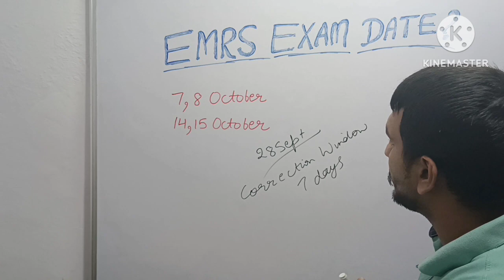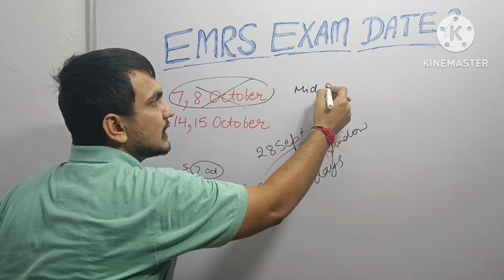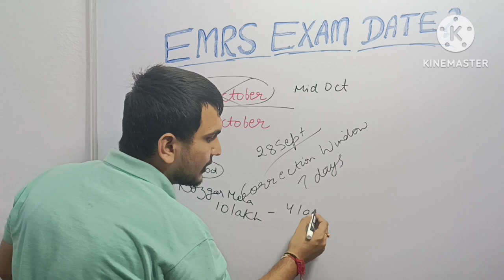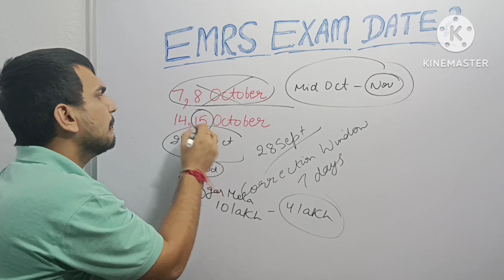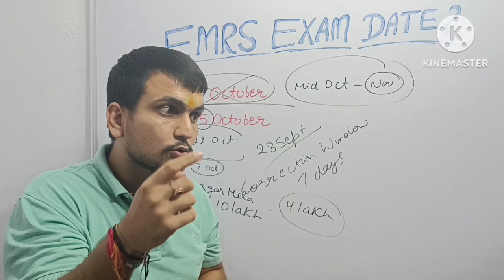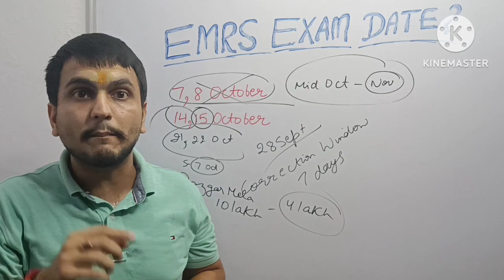EMRS EXAM कब होगा? | EMRS EXAM DATE TGT PGT | EMRS LATEST | EMRS UPDATE